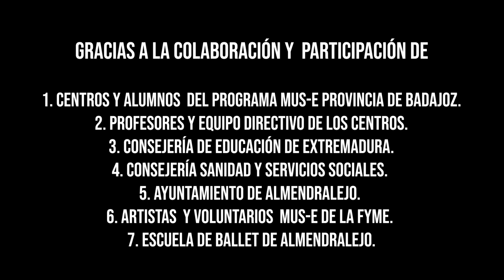Resumen video Día MUS-E Extremadura Almendralejo. 2023